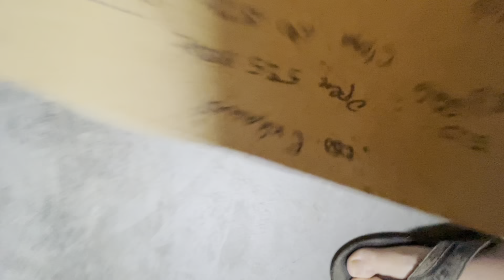Oil Pan - Ford 289 331 Stroker Motor Rebuild part 20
This is Part 20 of my Ford 331 stroker motor rebuild.

Assault Racing Products A9737P  Black Drag Style 7qt Oil Pan

Build list:

Camshaft hydraulic roller kit, COMP Cams SK31-442-8
    Camshaft 31-442-8
        284 Advertised Duration
        224 Duration @ 0.050” lift
        .533” Lift
        110 Lobe separation
    Roller lifters High Energy CCA-851-16
    Roller retrofit kit CCA-31-1000
    Timing chain CCA-3120

Clutch release lever spring C6ZZ-7523-C

Clutch rod spring Scott Drake C5ZZ-7523-A (long)

Clutch Roller Z-Bar and Clutch Rods, Opentracker Racing Products

Cylinder heads ProMAXX 9175, Maxx 180 SBF - PROMAXX Performance Products

Eagle crankshaft ESP-B16021MA060, Eagle Specialty Products
    Eagle rods SIR 5400FB, ARP 8740 bolts
    Pistons hypereutectic, KB 355.060
    Rings Hastings 2M 8542 065
    Main bearings King MB 529SI
    Rod bearings King CR 804SI

Gasket set: Fel-Pro 2816
    Exhaust gaskets 1415
    Front crankshaft seal 2942
    Head gaskets 1134
    Intake gaskets 1250 S-3, 1262
    Oil pan gasket OS 13260T
    Rear crankshaft seal 2901
    Water pump/timing chain gaskets
    Valve cover gaskets 1684

Hurst Pit Pack Competition Plus 4 Speed Clips & Hardened Tool Steel Bushings, Super 661 LK-1

Intake manifold dual plane air gap, Assault Racing ARC PC4025

Oil pan 7qt drag style, Assault Racing ARC A9737P

Oil pump pickup CFR Performance HZ-7421

PCV valve Fram FV184

Radiator shroud Northern Z40025

Rocker arms die cast aluminum, COMP Cams High Energy 17044~16

Valve cover breather Spectre Performance 4276

Water neck alum Scott Drake C5OE-8592-A

Water pump bolts eBay